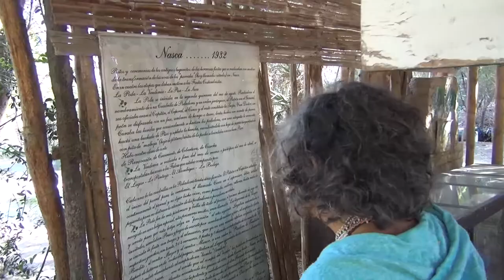Wasipunko - Hotel Nasqueño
Para participación de concurso Turismo Emprendedor